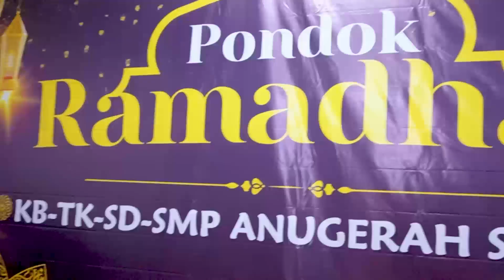Pondok Ramadhan Anugerah School 2024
Kebersamaan di Pondok Ramadhan

murid-murid muslim lagi merayakan pondok ramadhan nih mereka bersama merayakan di sekolah mulai dari pagi hingga malam loo
mulai dari sholat bersama, pemberian materi, menegerjakan tugas dan banyak hal
meskipun puasa mereka sangat antusias sekali karena bersama-sama dengan teman sekolah
acara ini juga di tutup dengan berbagi takjil dan buka puasa bareng di sekolah seru habis deh pokoknya